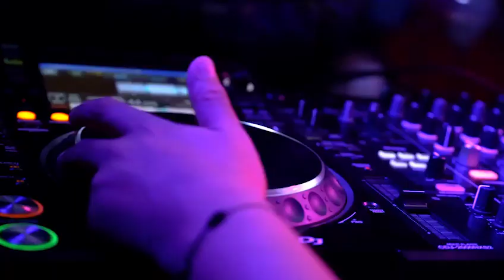Erick T. DJ & Productor, Saludos Novars TV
Erick T. DJ & Productor, saluda a Novars TV y todo su público.
Si eres cantante Independiente, contáctanos para que podamos ayudarte a difundir tu música, a través de Novars TV, porque en Novars TV, te ves muy bien.